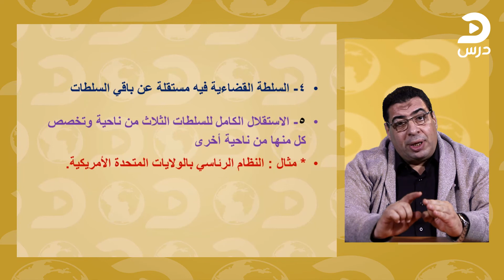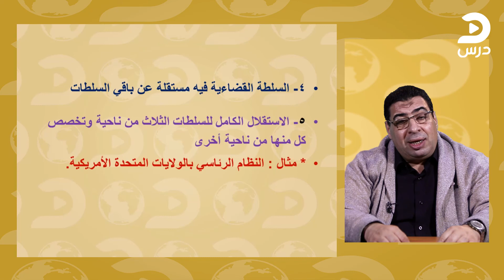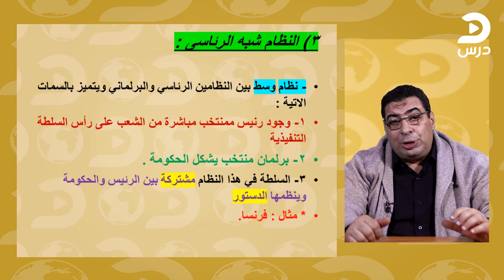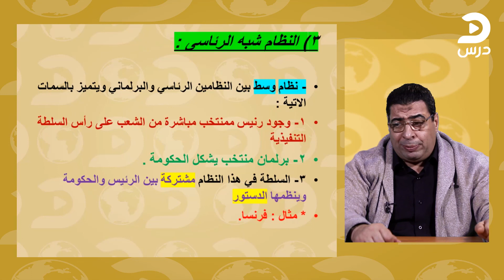الصف الثالث الثانوي-جغرافيا-أحمد فتحي-النظام السياسى والإنتخابى بالدولة- الجزء الأول